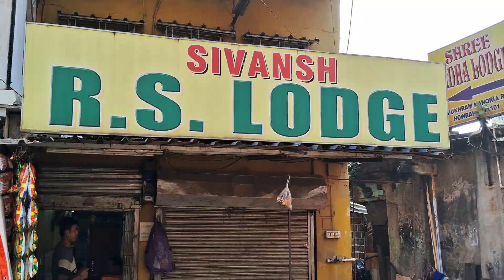हावड़ा होटल | 3 Cheapest Hotels in Howrah | Howrah Hotels Near Howrah Railway Station | Ep - 10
Howrah Hotels | 3 Cheapest Hotels in Howrah | Howrah Hotels Near Howrah Railway Station. In this video you will get complete imformation about Howrah hotels.

Best Credit Card For You ( No Joining fees No annual fees Life time free ) :-

My All Gear :-